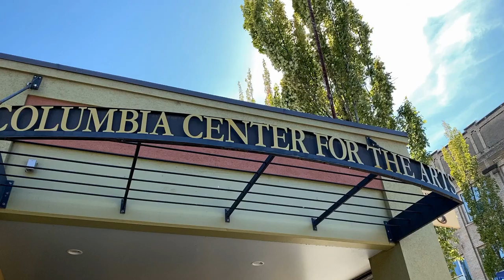Christian Barrios - Story about Frida & Diego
Columbia Center for the Arts, Arts in Education of the Gorge, the Juan Young Trust, and the Oregon Cultural Trust present artist Christian Barrios. Here Christian tells a story about Frida and Diego through his art.